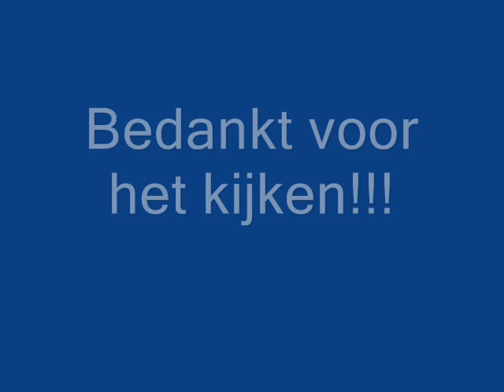ypres rally 2009 SS1: mesen-sauvegarde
eigen creatie!!
Dada Life - Fun fun fun